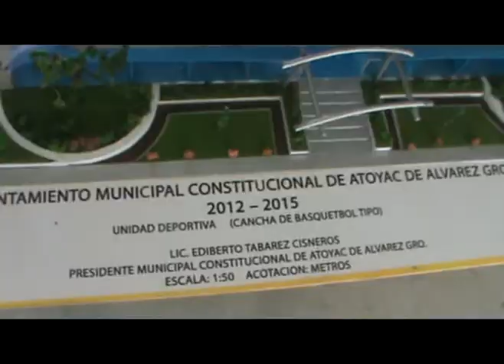CONSTRUCCIÓN DE UNIDAD DEPORTIVA EN EL TICUI: EDIBERTO TABAREZ